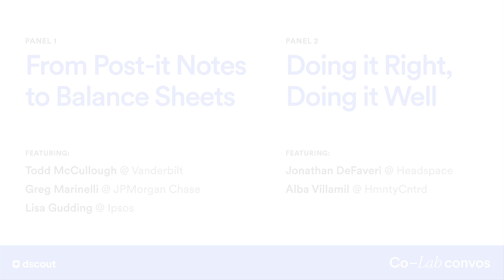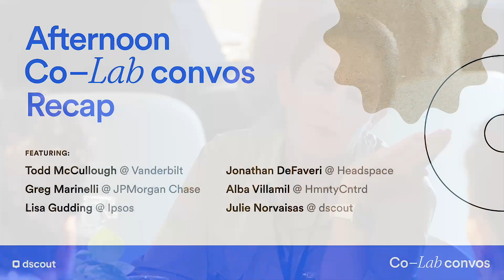From Post-it Notes to Balance Sheets + Doing it Right, Doing it Well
In this Co-Lab session, we pair two panels to create some tensions and debate points.

From Post-it Notes to Balance Sheets
Hear from business and UXR leaders with a proven track record, that will help us move the needle on how we think about and demonstrate value and increase our strategic impact.

Doing it Right, Doing it Well
We’ll explore the importance of, and tactics for, ensuring that we maintain UXR values, momentum on inclusive research, researcher safety, and handling data responsibly as the way we work evolves.